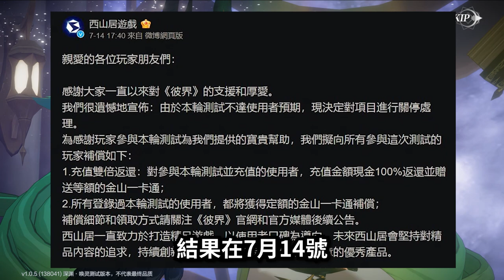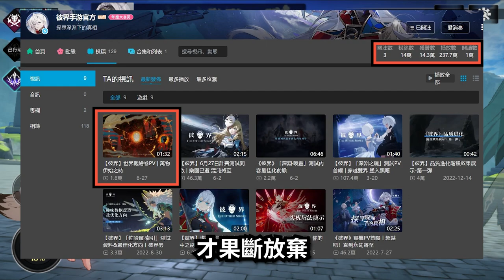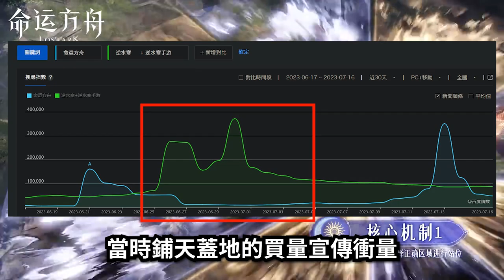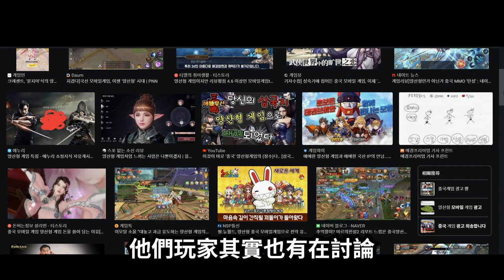【０７】《代號：雜談》這次說再見將成永遠